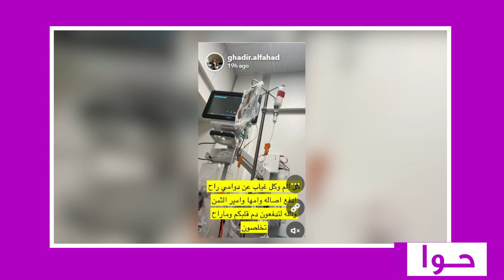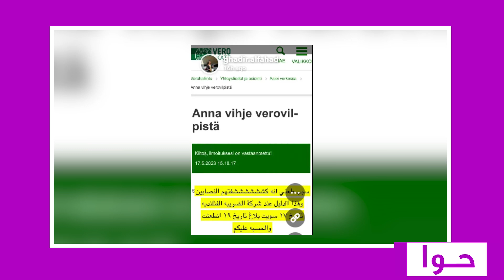فيديو طعــ ـن غدير الفهد في الشارع من قبل عصابة .. وضعها الصحي بخطر